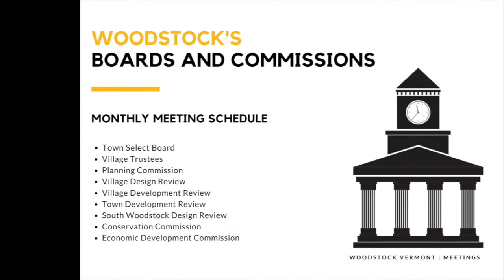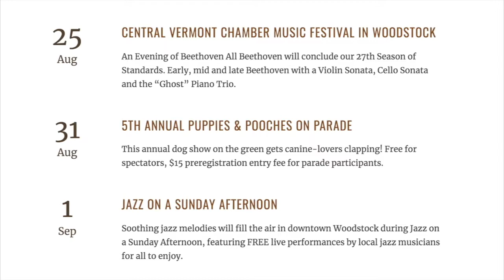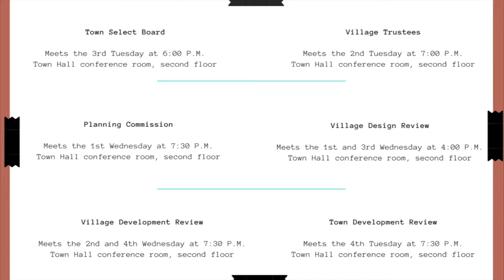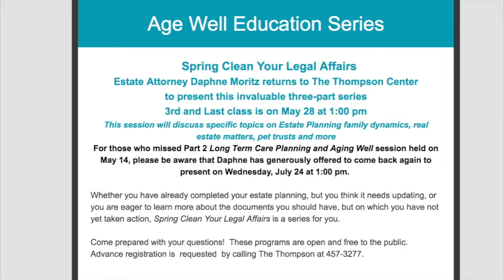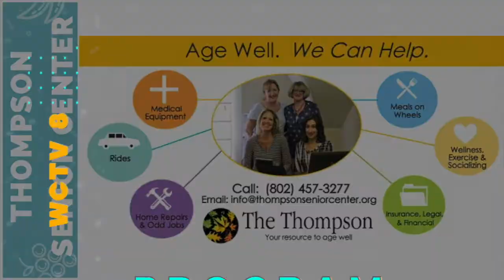20190816 Schedule Bulletin